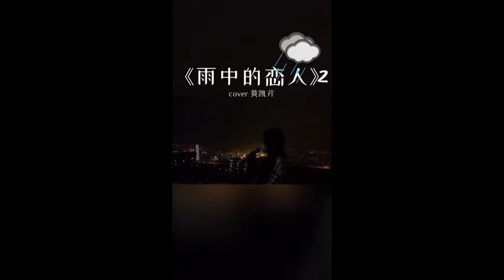《雨中的戀人們》︳黃子馨